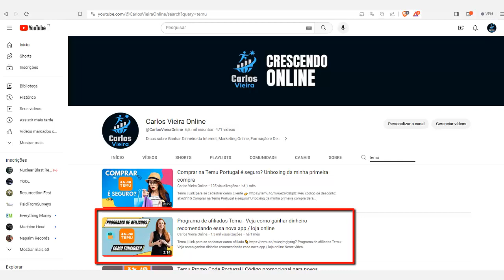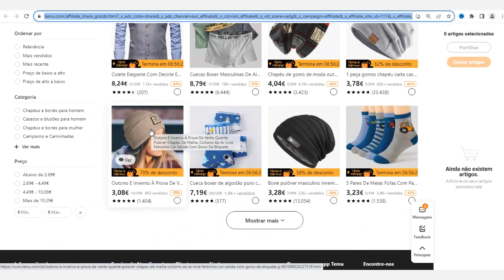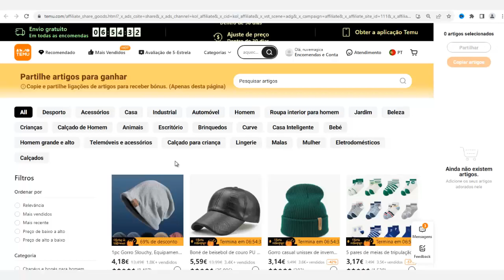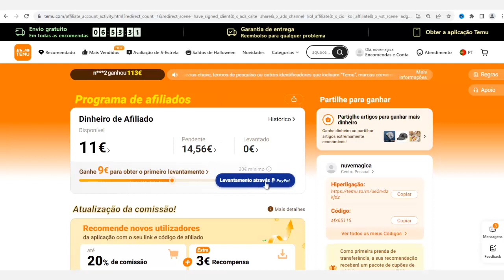TEMU Affiliate Program - como funciona? Aprenda como divulgar produtos da Temu como afiliado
O programa de afiliados da Temu disponibilizou recentemente um novo recurso que permite divulgar os produtos da Temu como afiliado de uma forma mais simples e fácil.

Por isso, se quer saber como funciona este novo recurso e quanto eu já estou ganhando com o programa de afiliados da Temu, assista o vídeo até ao final.

TEMU Affiliate Program - como funciona? Aprenda como divulgar produtos da Temu como afiliado | Link para rever o vídeo